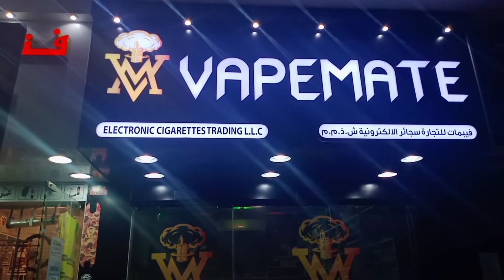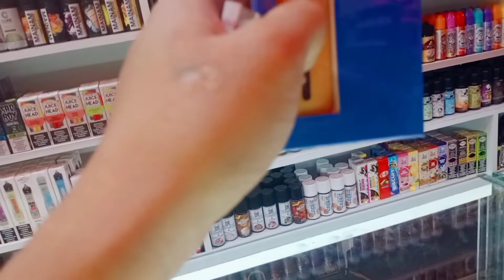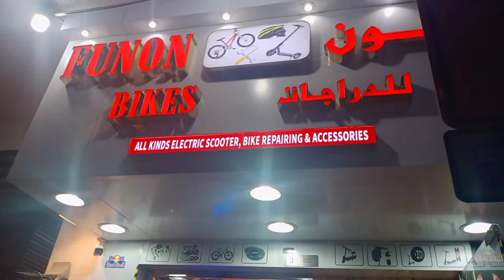vapemate in Satwa area Dubai